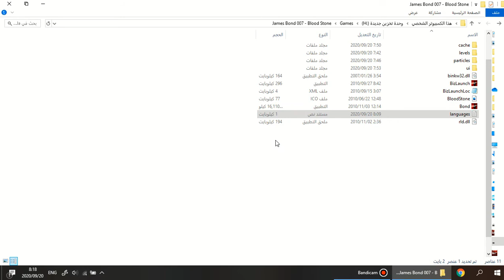How To Change James Bond Blood Stone Language